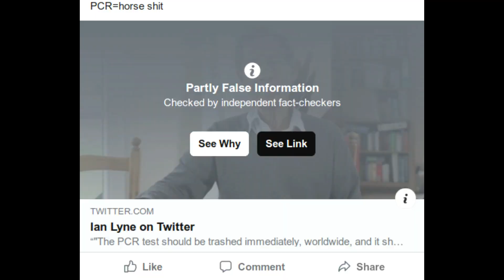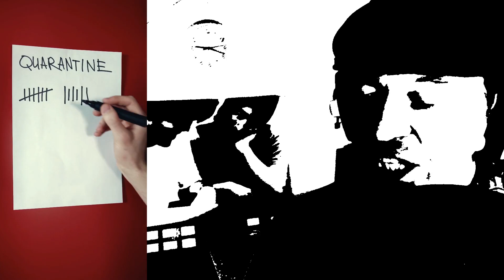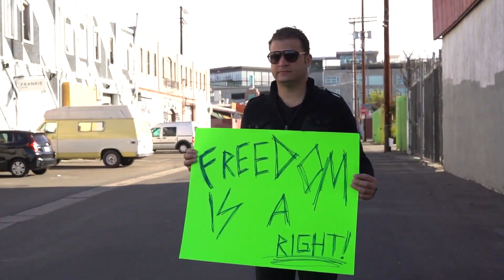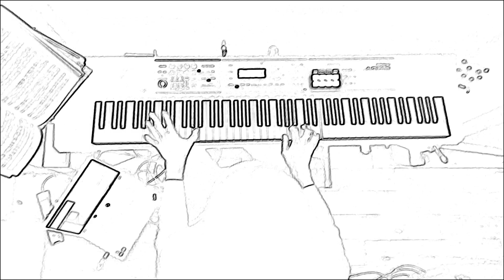Freedom Snatchers - Richard Snow & The Inlaws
Richard Snow & The Inlaws single released Feb 1st 2021. Richard's comment on the Covid 19 scam and the lockdowns implemented in the name of it.

I feel like we're going somewhere.
We've been there before, you don't care.
I tell you to stop, you're too scared, It's true.

Stay alert they'll take your freedom
1 step, 2 step, something feels wrong.
3 step, lockstep then it's all gone, it's true.

No kissing, no hugging, no asking why.
No touching, no sharing, no living, no more.

Watch out for the freedom snatchers, take care of the freedom hatchers.
Now.

Wear a mask, stand here , don't stand there.
Don't go out , stay in, go nowhere.
Close your bar, your shop, we don't care about you.

Rich- Vocals,Piano,Bass,Fender Telecaster guitar
Phill- Epiphone Firebird guitar
Justin- Drums
plus
George Hattersley- Mellotron & Strings( cheers Amber!)

A million thanks to CottonBro, Paige Liarnna-Hart, Pavel Danily, The Library of Congress & Rodnae Productions for the video and library footage contributions.